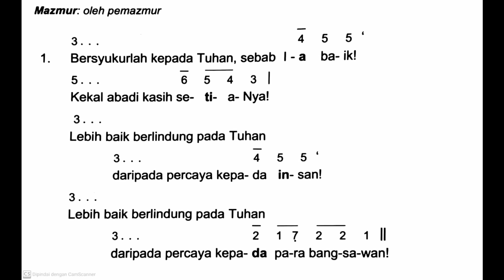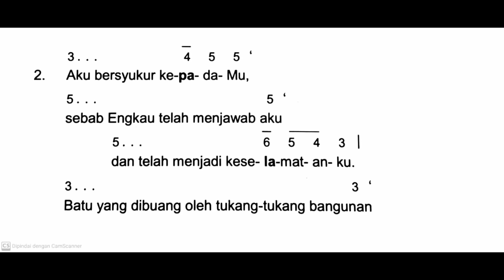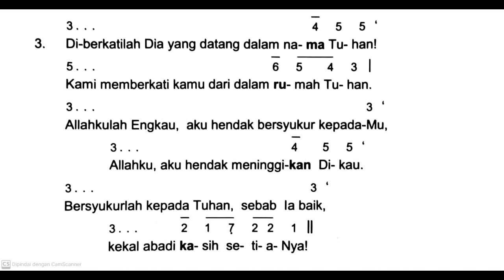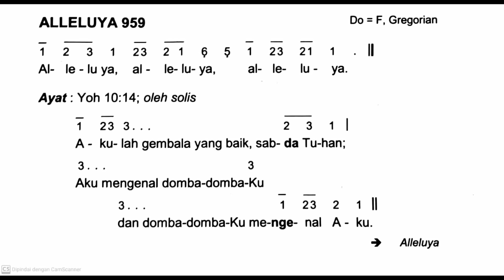[Edisi Baru] Minggu, 21 April 2024 - MINGGU PASKAH IV (Keempat) - Mazmur Tanggapan & Alleluya -Thn B